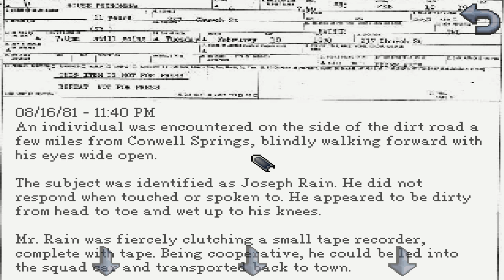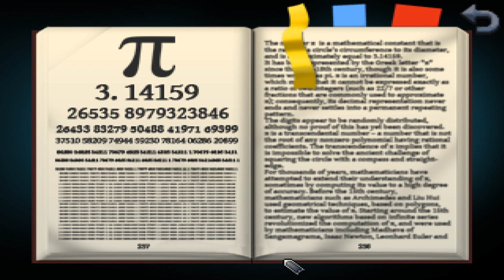트윈 픽스, 초현실주의, 블랙유머, 그리고 오토바이 |캐시 레인 모험기 #1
명작 어드벤처 게임 '캐시 레인: 탐정의 탄생'. 2016년 작품. 리뷰. 소개.